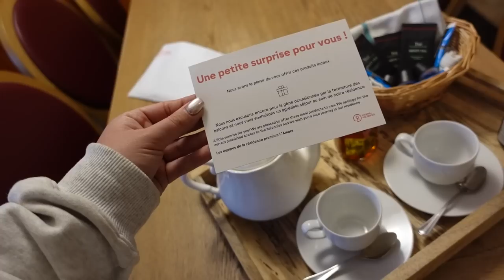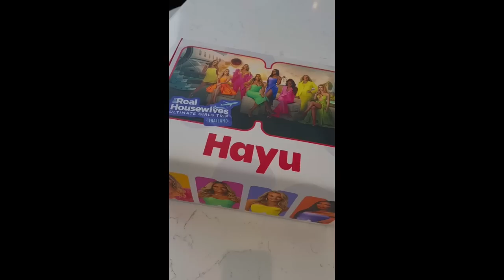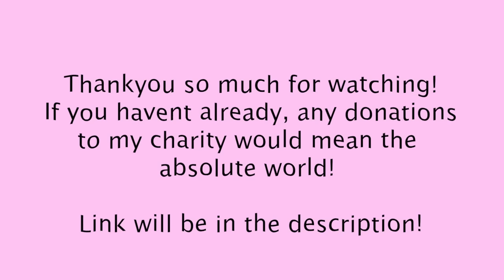Come To Avoriaz Skiing With Me!⛷️& Exclusive Superdrug Event🤍 | Lucinda Strafford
Hey guys! Please see my just giving page below. I can’t wait to run this half marathon, however since filming this I have come down with the flu from skiing, so keep your fingers crossed for me!

Weʼre raising £3,000 to raise money for the charity MIND, which will raise awareness and provide education of the importance of mental health. Wish me luck xx